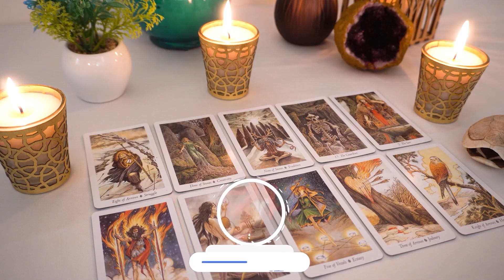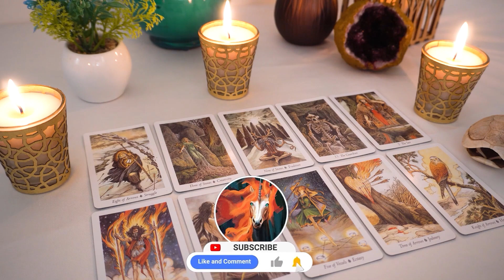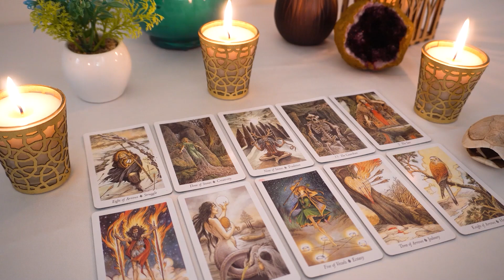TAURUS❤️ "The Tables Have Turned Taurus And Now It All Makes Sense! Truth Is Revealed"